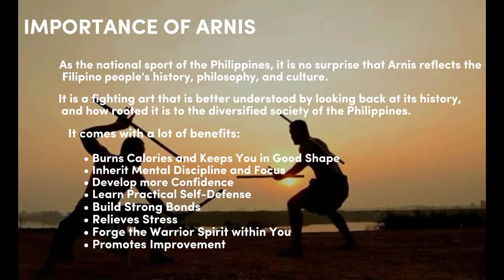ARNIS DANCE : 12 Striking Techniques, Single/Advance/Peripheral